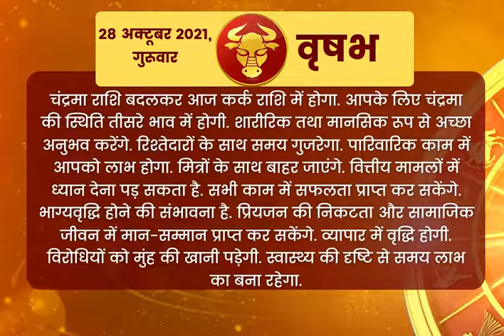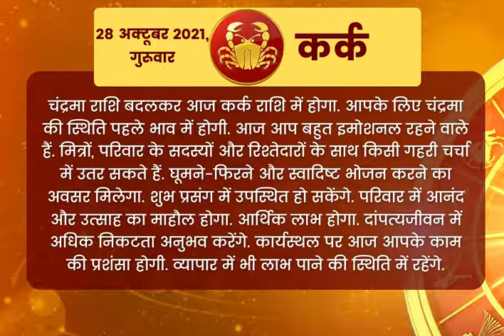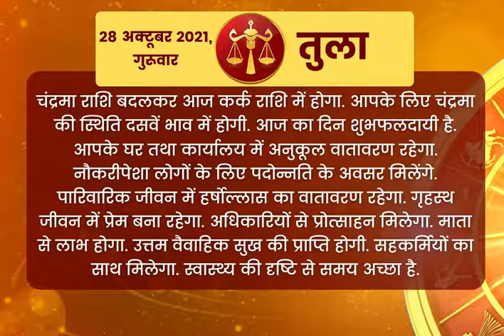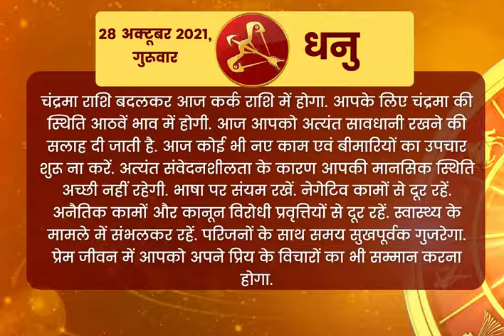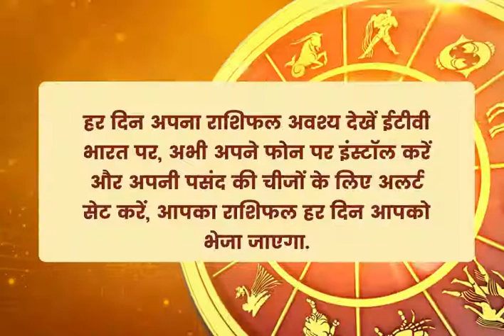Aaj Ka Rashifal 28 October 2021 Thursday | Today’s Horoscope, Daily Astrology, Daily Horoscope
Today Horoscope, Daily Astrology, Zodiac Sign for Thursday, 28 October , 2021

ETV Bharat Uttar Pradesh is an exclusive news channel on YouTube which streams news related to Bihar. Get latest news, breaking news, video, audio and feature stories in ETV Bharat Uttar Pradesh.